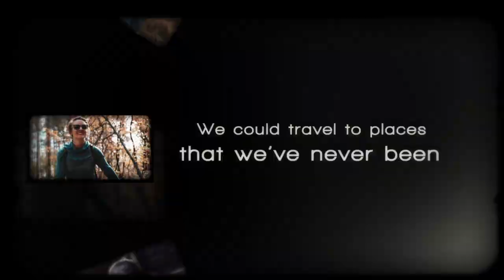Good Feelings Free Download After Effects Project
After Effects CS4 CS5 CS5.5 CS6 | 1920×1080

A good feelings clip, for your photos and videos. Impress your ones!
2:15 min of After Effects CS4 and CS5 animation in Full HD ( 1920 X 1080).
25 placeholders for your photos and videos and more
8 placeholders for your texts.
4 resolutions options pre defined, ready to render! *FULL HD ( 1920 X 1080 ) *HD ( 1280×720 ) *DV NTSC Widescreen ( 720×480 ) *DV PAL Widescreen ( 720×576 )